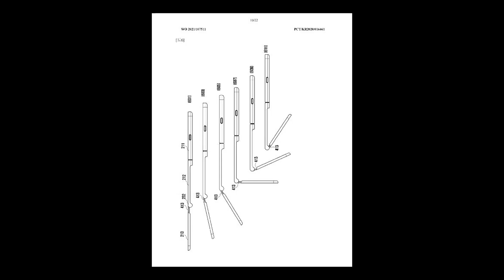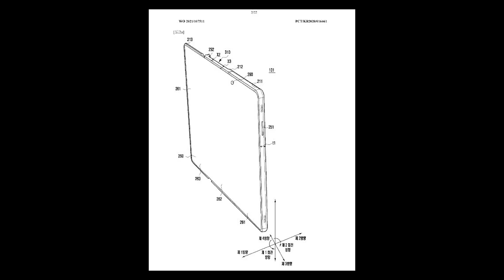TECH NEWS 19 | MI 11 LITE | SAMSUNG A22 | SD888+ | AMAZON SALE | ONEPLUS TAG | NOISE AIR BUDS MINI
ITS A TECH NEWS 19 IN TECHNO BABA TELUGU, HOPE YOU WILL LIKE IT.

HP 15 (2021)

Realme narzo 30a